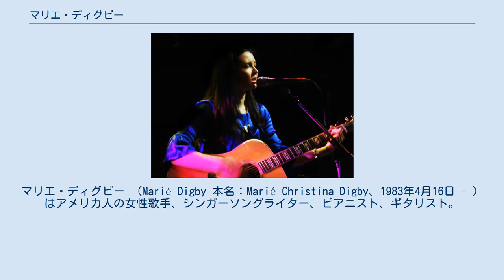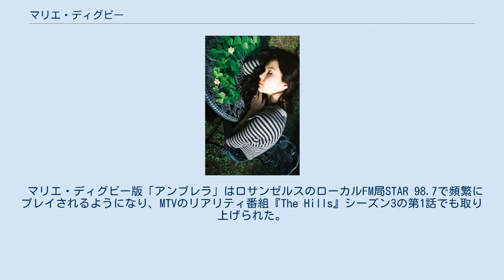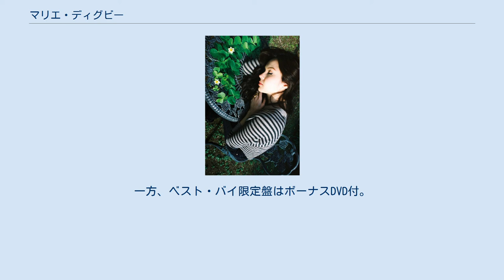マリエ・ディグビー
マリエ・ディグビー （Marié Digby 本名：Marié Christina Digby、1983年4月16日 - ）はアメリカ人の女性歌手、シンガーソングライター、ピアニスト、ギタリスト。
愛用のギターはギブソン・ハミングバード。
 ロサンゼルスのナイトクラブで歌うマリエ・ディグビー 父親がアイルランド系アメリカ人で母親が日本人のハーフ。
ニューヨーク州のニューヨーク市で三姉妹の長女として産声を上げる（二人の妹の名はナオミとエリナ）。
その後、カリフォルニアのロサンゼルスに移住。
幼い頃からクラシック・ピアノを習い、作曲は高校に通っていた15歳の頃から始める。
その後カリフォルニア大学バークレー校に進学。
大学では哲学を専攻する。
大学在学中の2004年に自作曲の「ミス・インヴィジブル」でパンテーン社主催のソング・ライティング・コンテストに応募し優勝。
ハリウッド・レコードと契約する。
なお、その時の賞金は5000ドル。
 その後も精力的にライブハウスでの演奏活動を続けるが、契約後もあまり変化の無い毎日に苛立ちを覚え、「ハリウッド・レコードが売り込んでくれないのなら、自分でやってみよう」と、YouTubeへの動画投稿を始める。
2007年にリアーナの大ヒット曲「アンブレラ」のアコースティック版を自宅でカヴァー歌唱・演奏した動画をYouTubeに投稿した結果、閲覧数が770万を越す人気動画となる。
 マリエ・ディグビー版「アンブレラ」はロサンゼルスのローカルFM局STAR 98.7で頻繁にプレイされるようになり、MTVのリアリティ番組『The Hills』シーズン3の第1話でも取り上げられた。
「アンブレラ」はその後も注目を集め、シングル曲としてiTunes、Amazon MP3 Store、Walmart MP3 Downloadsなどで発売されるに至った。
 また、リンキン・パークの「ワット・アイヴ・ダン」のアコースティック・カヴァー版もデジタル販売されている。
 2008年11月に放送された『ヤング・スーパーマン』シーズン7の第7話のラストシーンで「Spell」が使用され、同12月にはABC Family局のクリスマス向けテレビ映画『Holiday in Handcuffs』で「Bring Me Love」が使用された。
なお、『ヤング・スーパーマン』では、カーラ・ケントが携帯電話で「Say It Again」を再生しているシーンもある。
 YouTubeでは他のアーティストのカヴァー曲のほか、自身のオリジナル曲のミュージック・ビデオ、各種イベントや日本からのビデオ便りなどの投稿を続けている。
 ^ ファーストネームの英語表記が「Marié」（アクセント付）になっているのは、「マリー」と読まれないようにするためで、実際に「エ」にアクセントを置いて発音するわけではない。
 ^ “The Official Marié Digby Fansite” (2007年11月). 2008年12月12日時点のオリジナルよりアーカイブ。
2008年9月14日閲覧。
 ^ “Marié Digby From Los Angeles Has Been Chosen by America as the Winner of the National Pantene Pro-Voice Music Competition”. Highbeam Research (2004年7月26日). 2011年5月16日時点のオリジナルよりアーカイブ。
2008年9月14日閲覧。
 ^ ウォルマート限定盤にはボーナス・トラック（「Stupid for You」のアコースティック版）とインタビュー・トラックが収録されている。
一方、ベスト・バイ限定盤はボーナスDVD付。
 ^ アルバム・ライナーノーツより。
 ^ 母の故郷・日本を訪れた際に心に残った曲（1990年代のヒット曲）をカヴァーしたアルバム。